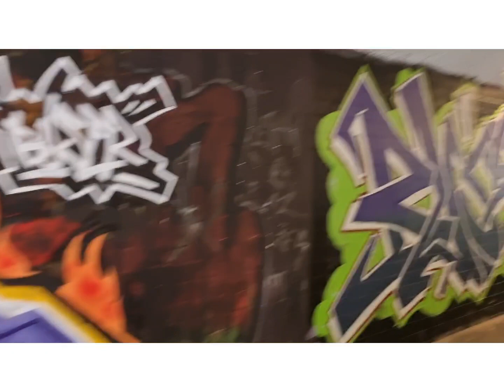louis Newton -Roots